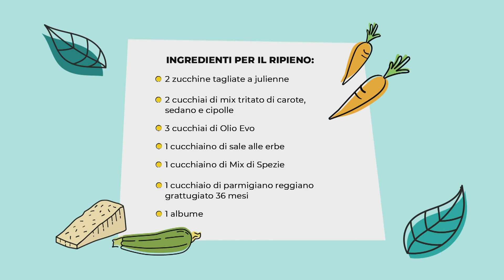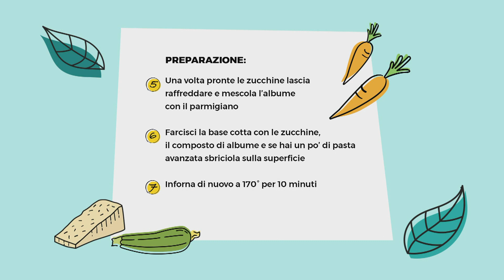Keto crostata di zucchine | The SAUTÓN Approach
Keto crostata di zucchine
La Keto crostata di zucchine è un piatto unico, perfetto per te o per stupire i tuoi ospiti. Senza glutine e facile da preparare, è la ricetta ottima per tutta la famiglia.

Ingredienti per una porzione

Per la base:

150 g di farina di mandorle

50 g di semi di lino macinati

40 g di burro o ghi morbido

1 albume

1 cucchiaino di sale alle erbe

1 cucchiaino di mix di spezie

Per il ripieno:

2 zucchine tagliate a julienne

porro o 2 cucchiai di mix tritato di carote, sedano e cipolle

3 cucchiai di olio evo

1 cucchiaino di sale alle erbe

1/2 o 1 cucchiaino di mix di spezie

1 cucchiaio di Parmigiano Reggiano grattugiato 36 mesi

1 albume

Preparazione:

1. Mescola tutti gli ingredienti secchi in una ciotola e quelli liquidi in un’altra e poi unisci i due composti.

2. Crea una palla e stendi l’impasto in una sfoglia sottile (dello spessore di 1/2 cm) con l’aiuto di due fogli di carta forno, dando una forma rotonda.

3. Cuocila 10 minuti a 170° in forno ventilato.

4. Nel frattempo, salta in padella le zucchine con il trito (o il porro) e sale alle erbe.

5. Una volta pronte le zucchine, lascia raffreddare e mescola l’albume con il parmigiano.

6. Farcisci la base cotta con le zucchine, il composto di albume e se hai un po’ di pasta avanzata, sbriciolala sulla superficie.

7. Inforna di nuovo a 170° per 10 minuti.